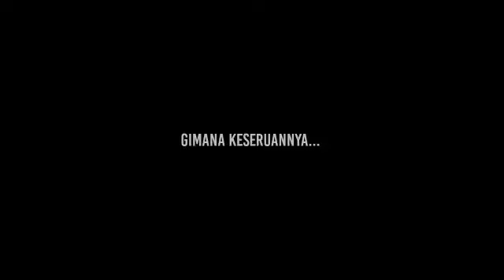Vlog Di Pantai Surga Dunia..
Assalamualaikum gaes..
Kali ini saya buat Vidio Vlog Di Pantai Surga Dunia nih..